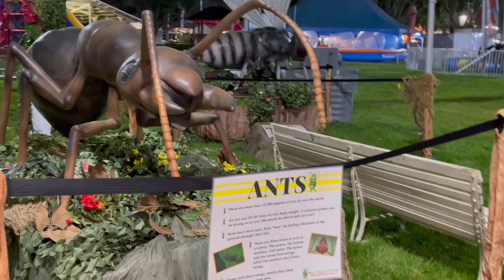Alameda County Fair | Butler Amusement Magical Midway | annasworld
Alameda County Fair is home to more than 300 events every year. It’s usually do it every October. It has a lot things to do there, so come on & enjoy with us!

Musician: @iksonmusic